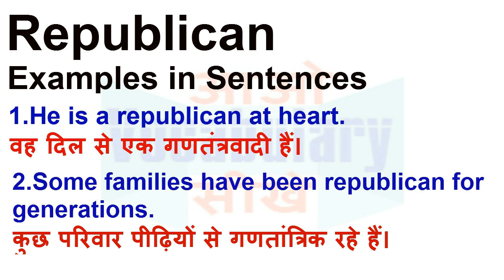Republican Meaning in Hindi | Republican Definition | Republican Ka Matlab Kya Hota Hai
Republican का हिन्दी मतलब
Republican का हिन्दी अर्थ, Republican की परिभाषा,
Republican का अर्थ हिन्दी में, Republican का इंगलिश अर्थ, Republican का उच्चारण और उदाहरण वाक्य। Republican का हिन्दी मीनिंग, Republican का हिन्दी अर्थ, Republican का हिन्दी अनुवाद